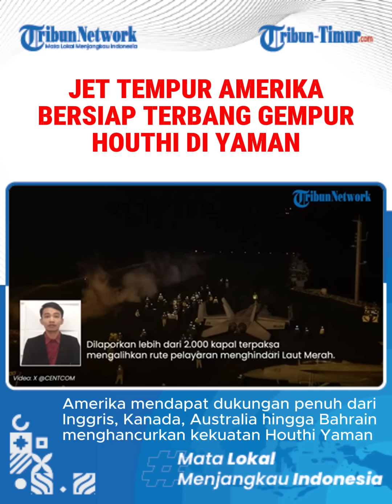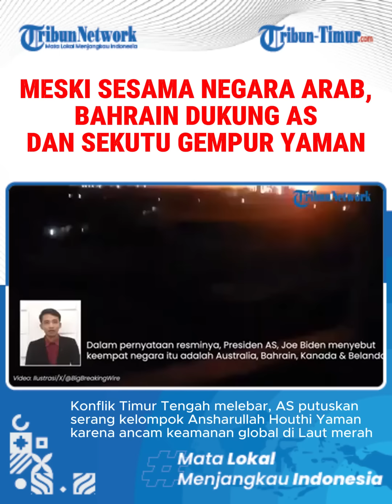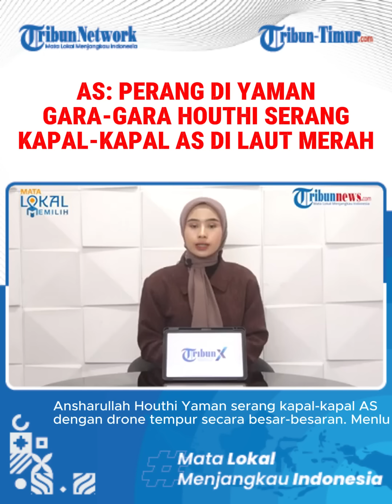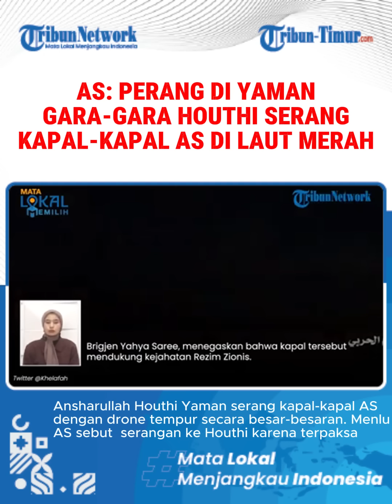Alasan AS dan Inggris Gempur Wilayah Houthi Yaman Saat Perang Israel vs Gaza Masih Berlangsung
TRIBUN-TIMUR.COM - Alasan AS dan Inggris Gempur Wilayah Houthi Yaman Saat Perang Israel vs Gaza Masih Berlangsung

(TRIBUN-TIMUR.COM)